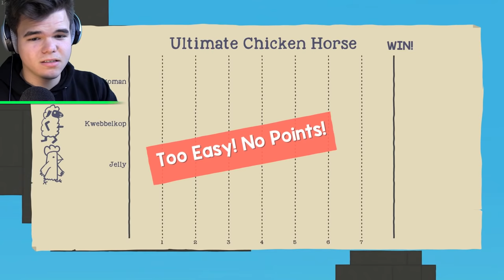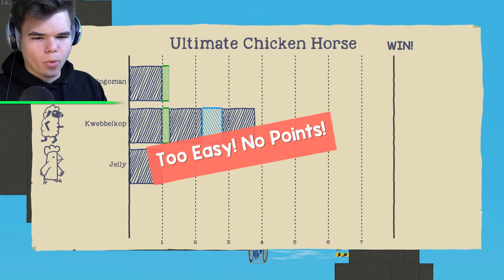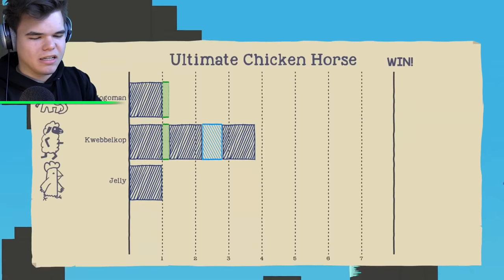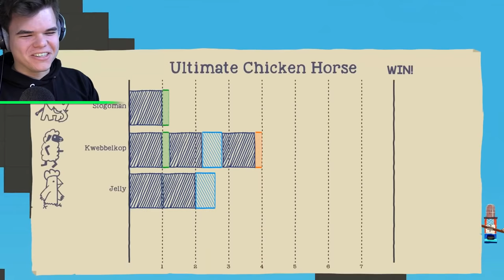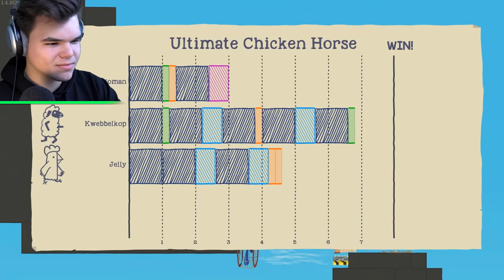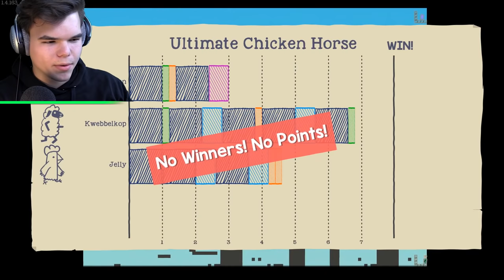SURVIVE THE DEADLY LAVA TRAP! (Ultimate Chicken Horse)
SURVIVE THE DEADLY LAVA TRAP! If you enjoyed this video check out gaming videos